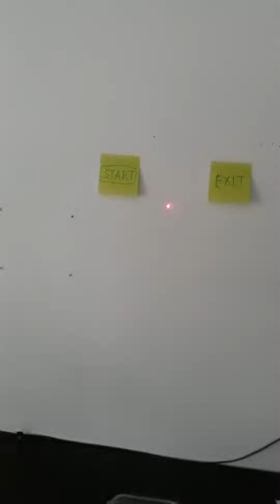Freehand Prototype test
Testing interaction system for voice and gaze based hand tracking application.